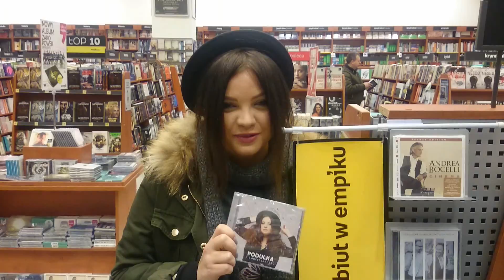Podulka - Debiut w Empiku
Marta Podulka ze swoim najnowszym albumem "Nie przeszkadzać"! Płytę znajdziecie w dziale Debiutów Empiku!